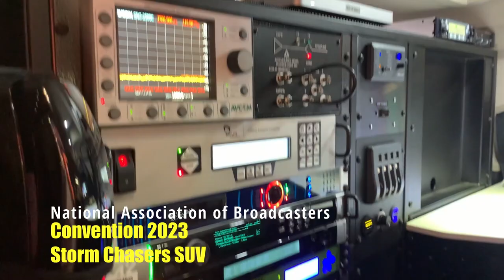NAB 2023 Weather Chasing SVU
Storm Patrol